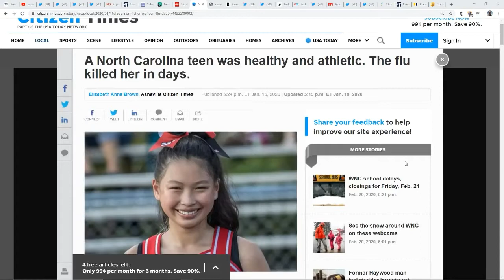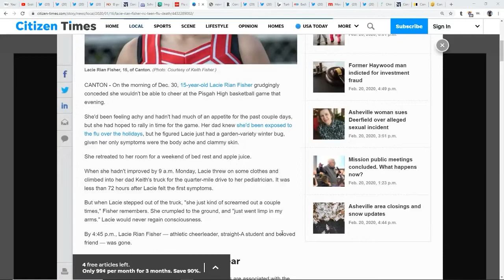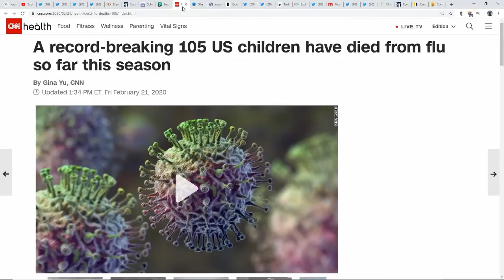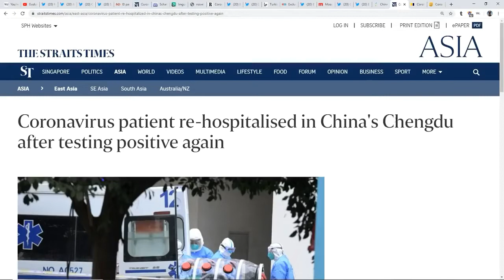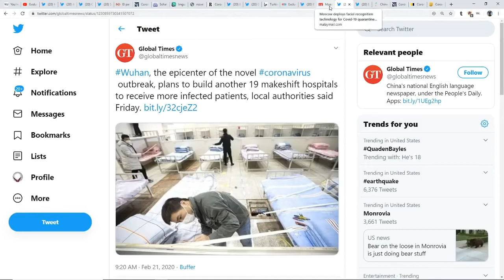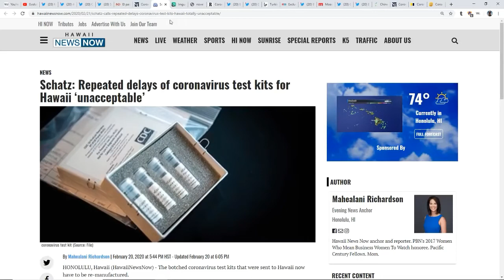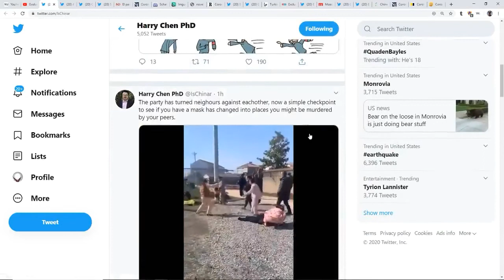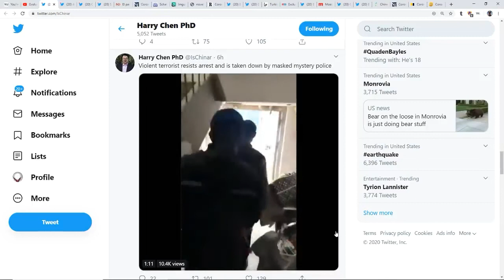A 15 NC Teen Died of Septic Shock Iran-Italy-South Korea-Japan See Cases Explode"Reinfection Risk"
A 15 year old North Carolina teen she was healthy and athletic but the flu killed her in days.

coronavirus china,
coronavirus cctv,
coronavirus china wuhan,
coronavirus france,
coronavirus usa,
coronavirus symptoms,
coronavirus bat,
coronavirus canada,
coronavirus korea,
coronavirus reason,
coronavirus real situation,
coronavirus replication,
coronavirus shanghai,
coronavirus situation,
coronavirus singapore,
coronavirus simulation,
coronavirus source,
coronavirus sydney,
coronavirus explained,
coronavirus europa,
coronavirus español,
coronavirus effects,
coronavirus fall,
coronavirus france 24,
coronavirus footage,
coronavirus food,
coronavirus america,
coronavirus animation,
coronavirus australia,
coronavirus al jazeera,
coronavirus action,
coronavirus abs cbn,
coronavirus abc,
coronavirus airport,
coronavirus quebec,
coronavirus truth,
coronavirus thailand,
coronavirus died,
coronavirus deutsch,
coronavirus dw,
coronavirus deutschland,
coronavirus death toll,
coronavirus documentary,
coronavirus wuhan cnn,
coronavirus who,
coronavirus conspiracy,
coronavirus collapse,
coronavirus rstv,
coronavirus replication cycle,
coronavirus rt,
coronavirus reaction,
coronavirus reportagem,
coronavirus republica dominicana,
coronavirus rusia,
coronavirus england,
coronavirus tamil,
coronavirus tagalog,
coronavirus tv patrol,
coronavirus treatment,
coronavirus telugu,
coronavirus taiwan,
coronavirus telemundo,
coronavirus trump,
coronavirus washington,
coronavirus wa,
coronavirus infection,
coronavirus inside,
coronavirus in america,
coronavirus india,
coronavirus us,
coronavirus uk,
coronavirus hospital,
coronavirus hindi,
coronavirus history,
coronavirus hku1,
coronavirus hindi news,
coronavirus houston,
coronavirus nsw,
coronavirus news philippines,
coronavirus noticias,
coronavirus news in hindi,
coronavirus nedir,
coronavirus nepal,
coronavirus national geographic,
coronavirus nbc,
n coronavirus,
coronavirus beijing,
coronavirus brisbane,
coronavirus brat killa,
coronavirus bangla,
coronavirus biology,
coronavirus balita,
coronavirus malaysia,
coronavirus market,
coronavirus mask,
coronavirus michigan,
coronavirus mongolia,
coronavirus mechanism,
coronavirus mutation,
coronavirus microbiology,
coronavirus malayalam,
coronavirus live,
coronavirus leak,
coronavirus life cycle,
coronavirus outbreak,
coronavirus outbreak in china,
coronavirus osmosis,
coronavirus origin,
coronavirus oms,
coronavirus pandemic,
coronavirus prank,
coronavirus prediction,
coronavirus pronunciation,
coronavirus pathogenesis,
corona virus protection,
coronavirus pneumonia,
hk coronavirus,
coronavirus kya hota hai,
coronavirus hoy,
coronavirus nl63,
coronavirus 17,
coronavirus 101,
coronavirus 17 dead,
coronavirus 2020,
coronavirus 24 oras,
coronavirus 2002,
coronavirus 2019-ncov,
coronavirus symptoms 2020,
coronavirus 2003,
norovirus 2019,
novel coronavirus 2019,
coronavirus 3d,
coronavirus 90000